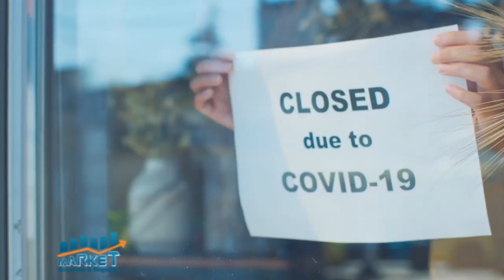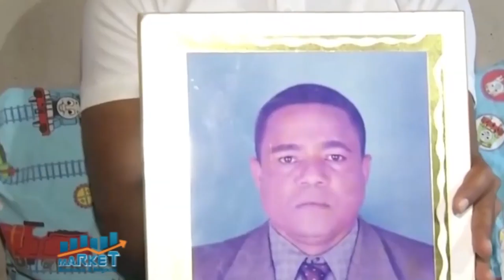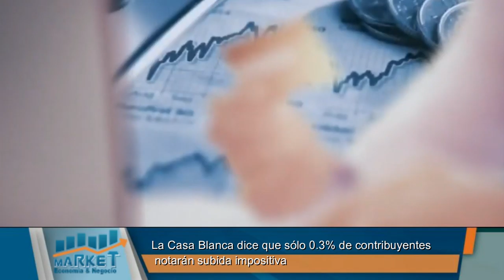Market, Economia y Negocios, B-1, 27 de abril 2021